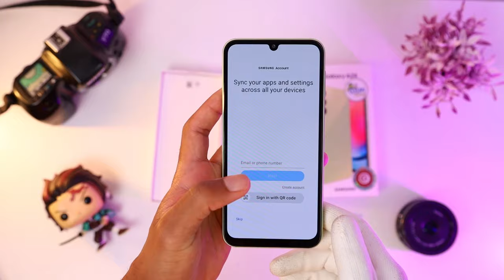Samsung Galaxy A24 Unboxing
Discover the Samsung Galaxy A24, a flagship smartphone that combines cutting-edge technology, sleek design, and unmatched performance to redefine your mobile experience. This innovative device sets a new standard for connectivity, entertainment, and productivity, making it the perfect companion for your dynamic lifestyle.

Design and Display:
Feast your eyes on the Galaxy A24's stunning 6.5-inch Super AMOLED Infinity-V display, offering vibrant colors, deep contrasts, and crisp details. Whether you're watching your favorite movies, gaming, or scrolling through social media, this immersive display provides a captivating visual experience.

Performance:
The Galaxy A24 is powered by Samsung's latest Exynos octa-core processor, delivering blazing-fast performance and seamless multitasking. Coupled with 6GB/8GB of RAM (configuration may vary by region), this smartphone effortlessly handles resource-intensive tasks, ensuring a lag-free and responsive user experience.

Camera System:
Capture life's precious moments in extraordinary detail with the Galaxy A24's advanced quad-camera setup. The 64MP main sensor guarantees stunning, high-resolution photos, while the 12MP ultra-wide lens allows you to fit more into each frame. Get up close and personal with the 5MP macro lens, or create artistic bokeh effects with the 2MP depth sensor. On the front, the 32MP selfie camera ensures your self-portraits shine on social media.

Battery Life:
Experience worry-free usage without constant recharging, and when you do need to power up, take advantage of the 25W fast charging support for quick top-ups.

Software and Features:
The Galaxy A24 runs on Samsung's intuitive One UI 3.1, based on the latest Android operating system. This user-friendly interface offers seamless navigation, effortless app access, and smart customization options to tailor your smartphone experience to your preferences.

Connectivity:
Experience lightning-fast 5G connectivity (availability may vary by region and carrier) on the Galaxy A24, ensuring smooth streaming, quick downloads, and seamless browsing. Additionally, Wi-Fi 6 support further enhances your online experience with improved speed and stability.

Storage:
With generous built-in storage options ranging from 128GB to 256GB (expandable up to 1TB via microSD card), you can store all your files, photos, and videos without worrying about running out of space.

Security:
Your data's security is of utmost importance, and the Galaxy A24 offers multiple layers of protection. Safeguard your device with the secure fingerprint sensor, and enjoy the convenience of facial recognition for quick and secure unlocking.

Design:
Crafted with meticulous attention to detail, the Galaxy A24 features a sleek and ergonomic design that feels comfortable in your hand. Choose from an array of stunning colors that complement your style and make a statement wherever you go.

The Samsung Galaxy A24 represents the pinnacle of innovation, connectivity, and creativity in the world of smartphones. With its powerful performance, exceptional camera capabilities, and long-lasting battery life, it's a device that empowers you to do more and experience life to the fullest.